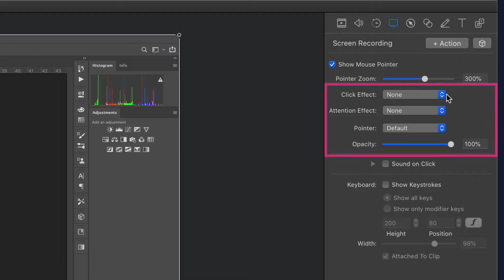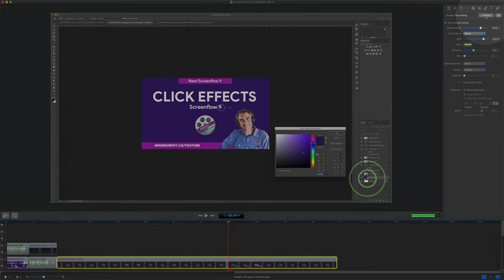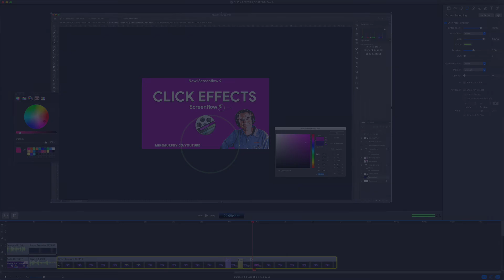Screenflow 9: How To Use Radar Click Effects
This tutorial will show you how to use the new Radar click effect settings in Screenflow 9.

Note: Radar is not new, but there are new customization options in Screenflow 9.

How To Use Radar Click Effects:
1. Select Screen Recording Clip in Timeline
2. Click on Screen Recording Property in Inspector Panel (cmd + 4)
3. Click on Click Effect drop-down menu and select ‘Radar’
4. Change Size
5. Change Duration (how long will it stay on screen)
6. Add Blur (move to right). No blur = sharp
7. Change Color

How To Add Style Preset
1. Create Radar Effect
2. Click on Cube next to +Action button
3. Click on + twice
4. Type in Name
How to Add Screen Recording Action
1. Select Clip on Timeline
2. Go to Screen Recording in Inspector Panel (cmd + 4)
3. Click + Action